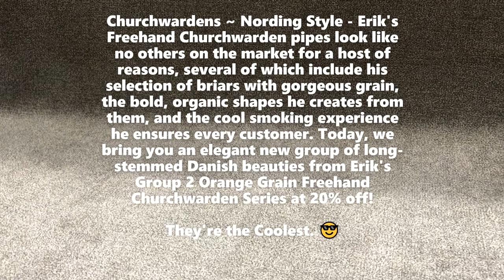*SOLD* New Churchwardens by Erik Nording at MilanTobacco com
Churchwardens ~ Nording Style - Erik's Freehand Churchwarden pipes look like no others on the market for a host of reasons, several of which include his selection of briars with gorgeous grain, the bold, organic shapes he creates from them, and, of course, the cool smoking experience he ensures every customer.
They're the Coolest. 😎

Erik Nording Group 2 Orange Grain Freehand Churchwarden Pipes — Regularly $134.00 USD ~ Sale Price $107.20 USD!
'Group 2' pipes are handmade from select briar with beautiful grains. The Group 2 Orange Grain Churchwarden pipes presented here are given a deep reddish orange finish that further enhances the choice briar. No two freehand Churchwarden pipes are alike, but all offer a relaxing, cool smoking experience and elegant profile. Each pipe is stamped "Nording", "Made in Denmark", "2." The stem is vulcanite.
Considered one of the best values in pipes, try a Nording for yourself and experience the pleasure of smoking one of the finest and most affordable Danish pipes.

Milan Tobacconists
Established 1912.

309 S Jefferson Street, Roanoke, VA 24011
Toll Free Phone: 877.70MILAN (64526)